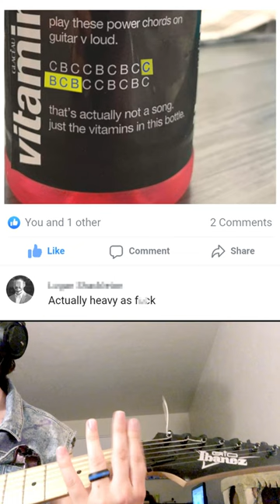A SOFT DRINK WROTE A MOSH PIT